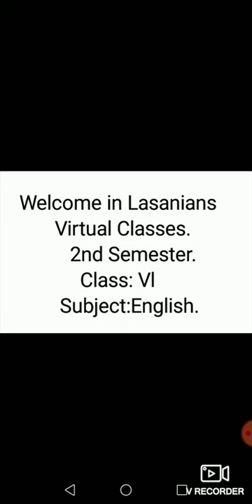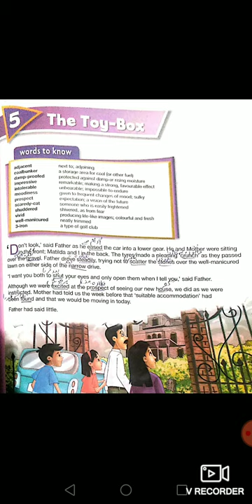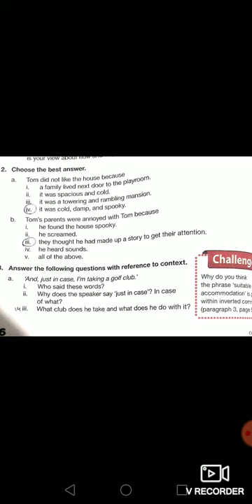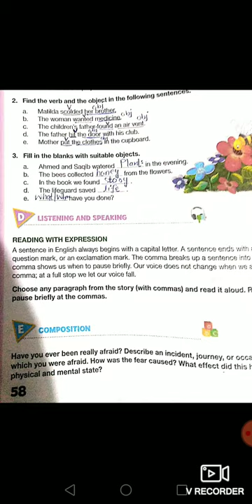Lasanians Teacher Lecture.2nd Semester.Class:6.Subject:English.Day 4.